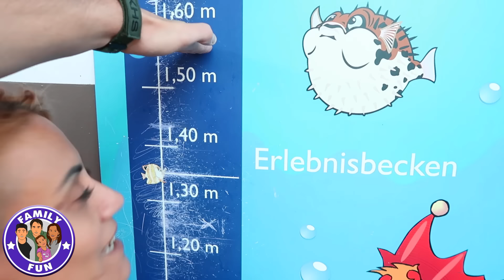SCHWIMMBAD SPAß und WASSERRUTSCHEN im Titania Therme - Family Fun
Badespaß im Schwimmbad und Therme Titania.

Liebe Grüße
Family Fun

Musical.ly: familyfunfun

Für Briefe:
CuteBabyMiley
Postfach 1112
86357 Gersthofen

Für Päckchen und Pakete:
Robert Henle
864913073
Packstation 138
86368 Gersthofen